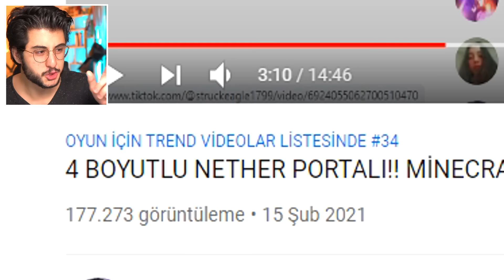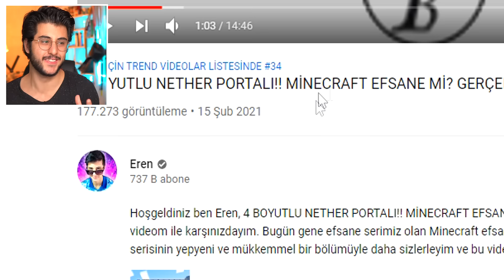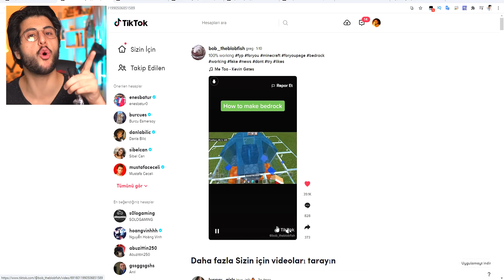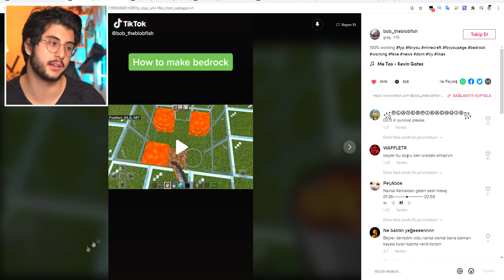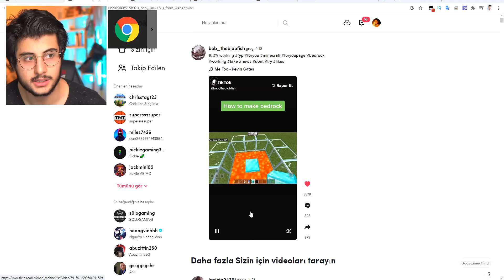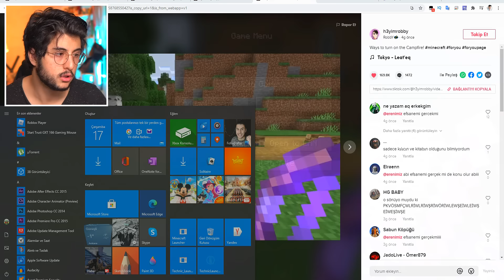BEDROCK YAPMA MAKİNESİ!! MİNECRAFT EFSANE Mİ? GERÇEK Mİ?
Hoşgeldiniz ben Eren, BEDROCK YAPMA MAKİNESİ!! MİNECRAFT EFSANE Mİ? GERÇEK Mİ? videom ile karşınızdayım. Bugün gene Minecraft Efsane mi? Gerçek mi? serisinin yepyeni bir bölümüyle daha sizlerleyim bu videoda yine tiktok'ta bulduğum acayip manyak şeyleri denedim Bedrock yapma makinesini yapmayı denedim cidden denediğim en efsane şeylerden biri olabilir eğer gerçekse, bu makine çok işe yarayabilir birsürü şey yapabilirsiniz bu makineyle bedrock'dan ev yapabilirsiniz ve acayip sağlam olur bunun gibi birsürü şey yapabilirsiniz Bedrock'dan eğer gerçekse. Sizce Bedrock yapma makinesi Efsane mi? Gerçek mi? Gerçekten güzel ve eğlenceli ve komik bir video oldu iyi seyirler :)